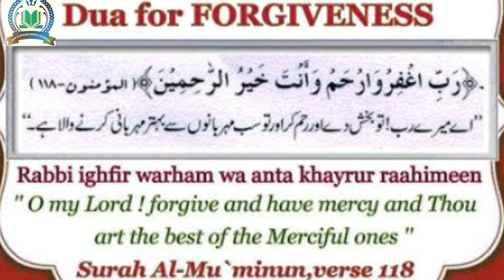30 Minutes zikar 📿 Dua forgiveness.